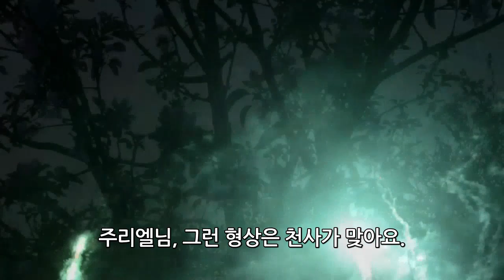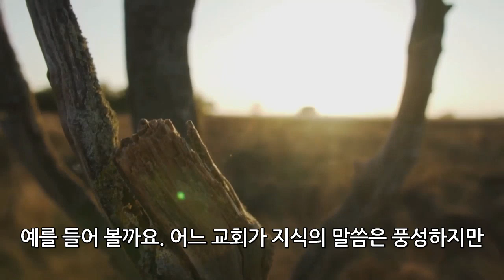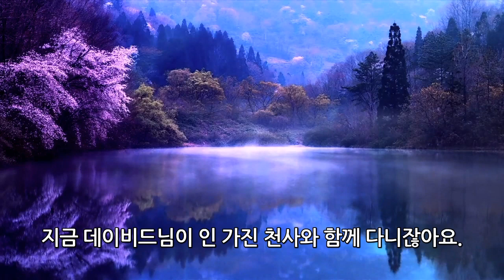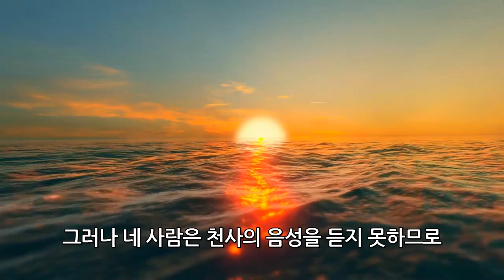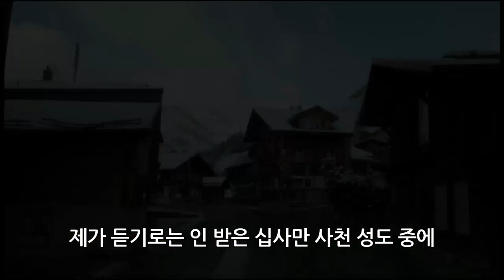한다니엘 소설 입체낭독 "어메이징 요한계시록 14"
0:00 인트로
0:30 14화 예고
1:30 14화 본문
27:00 15화 예고
27:48 아웃트로

14화 요약
1.계시록 연구회 회원들은 모여서 사데교회에 대해서 작은책의 말씀을 듣는다.
2. 그 결과 사데 교회는 21세기 한국교회임이 밝혀졌다
3.또한 연구회 회원들은 인침의 중요성을 깨닫게 되어 인침까지도 받았다.

14화 중요내용
1.사데 교회는 21세기 한국 교회다.

2. 요한계시록 3장 4절에서 횐옷은 세마포이고 이것을 입을려면 인침을 받아야 한다.

3. 이기는 자는 인 받은 십사만 사천 성도를 가리킨다.

4.인침 받는 방법(아래 링크를 참고 해주세요)